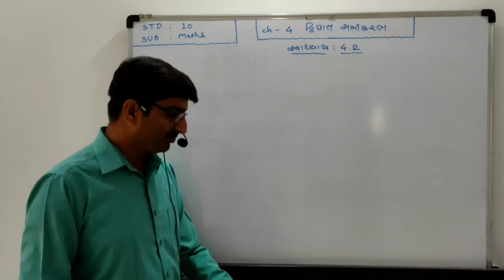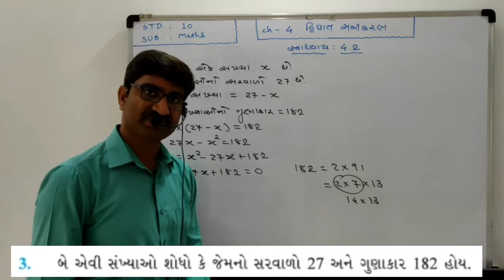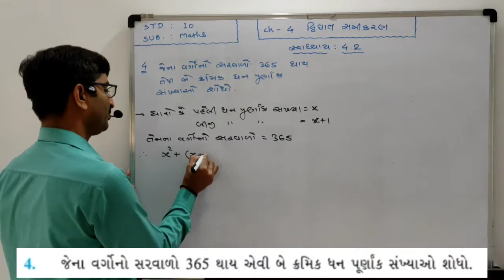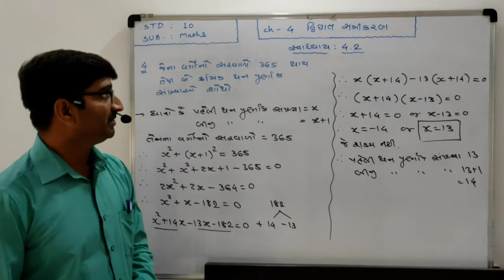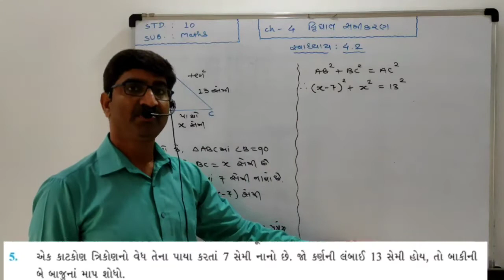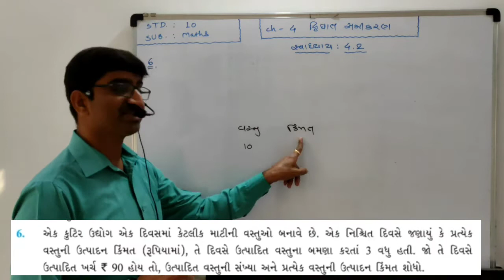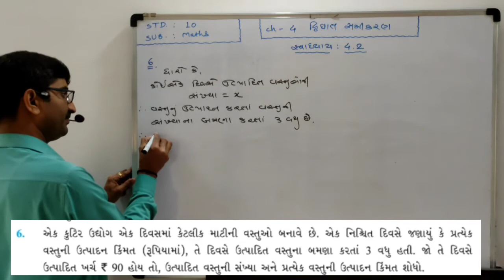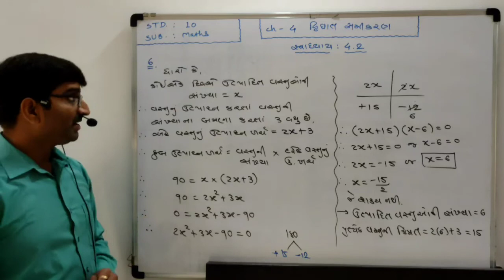STD 10 MATHS CH 4 PART 3